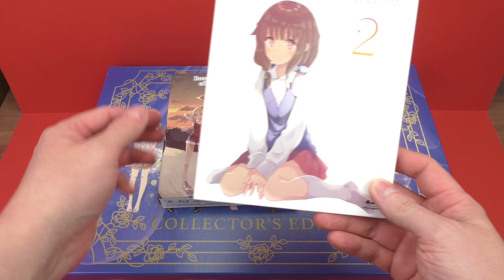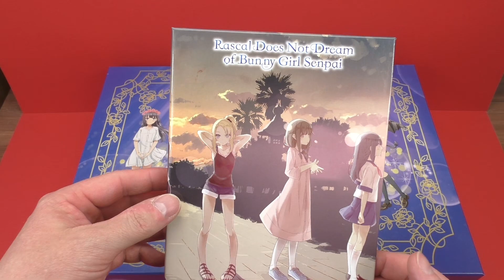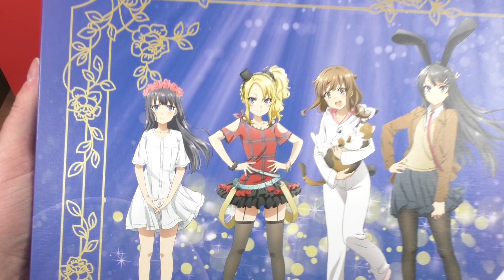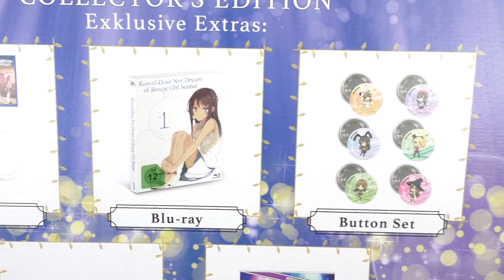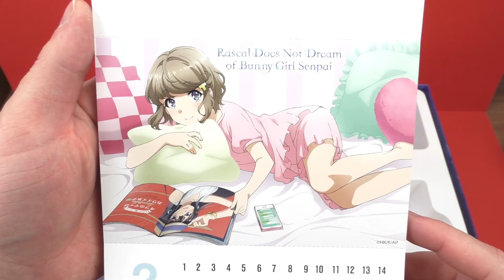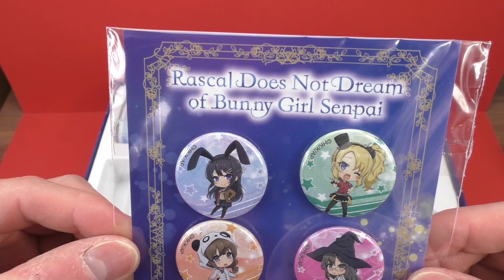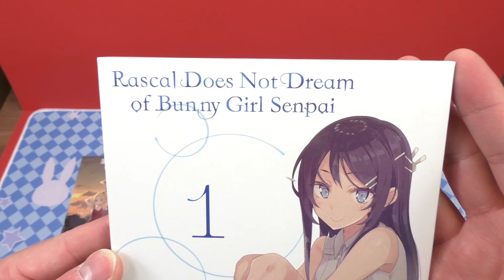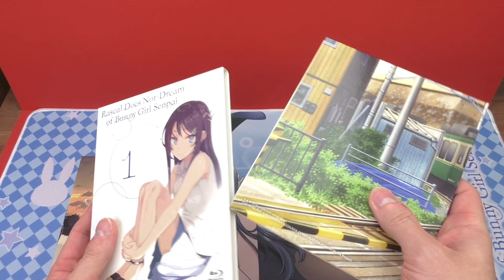Rascal does not dream of Bunny Girl Senpai - peppermint anime Collectors Edition Unboxing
Edition
▪ Label:       peppermint Anime / AkibaPass Shop
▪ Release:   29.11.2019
▪ Land:        Deutschland
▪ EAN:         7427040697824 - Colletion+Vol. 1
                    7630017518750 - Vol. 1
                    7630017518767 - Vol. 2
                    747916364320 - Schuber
▪ OFDb:       folgt !

Timecodes
00:00 | Intro
01:27 | Unboxing Vol. 2 Digipak
04:08 | Unboxing Sammelschuber
05:28 | Unboxing Colletor's Edition
08:48 | Postkartenkalender
12:00 | Buttons
12:49 | Mausmatte / Mousepad
14:22 | Unboxing Vol. 1 Digipak
16:07 | Sammelschuber+Vol. 1&2
17:03 | Outro

Links zur Edition:
Vol. 1
Vol. 2

Mein Equipment
▪ Camcorder: Panasonic HC-V777EG-K
▪ Microphone: Rode VideoMicro
▪ Stativ: Cullmann ALPHA 2500
▪ Lampe: TecTake Galgenstativ
▪ Lampe: 2x D&S Studioleuchte